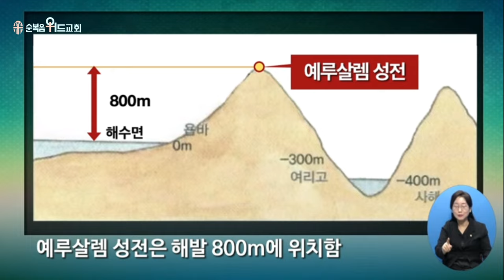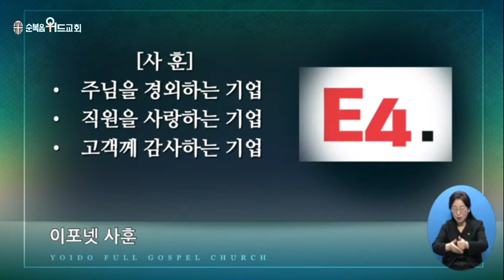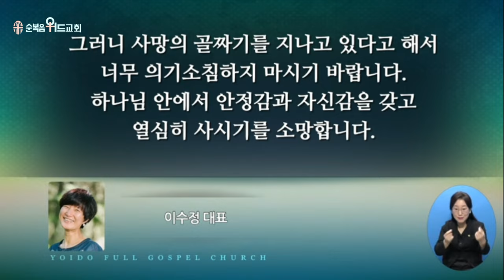2024년 1월 28일 주일설교 ▶ 이영훈 목사님의 써머리바이블 - 나를 도우시는 하나님 ▶ 시 121:1~8